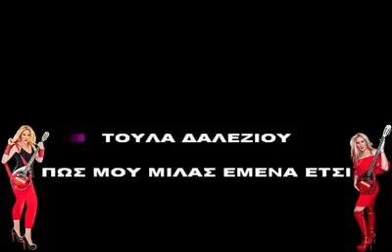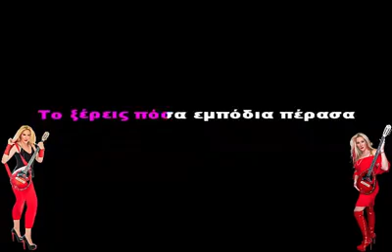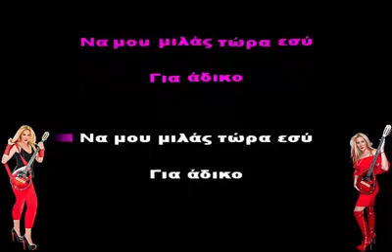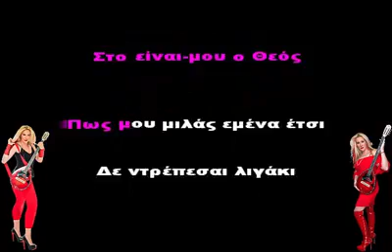ΠΩΣ ΜΟΥ ΜΙΛΑΣ ΕΜΕΝΑ ΕΤΣΙ ΚΑΡΑΟΚΕ by dj Costas 2020